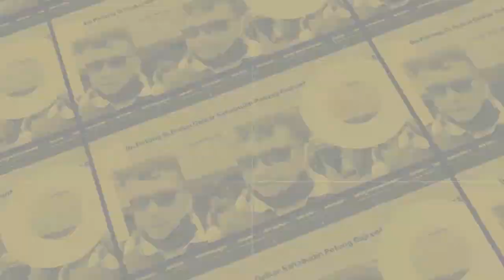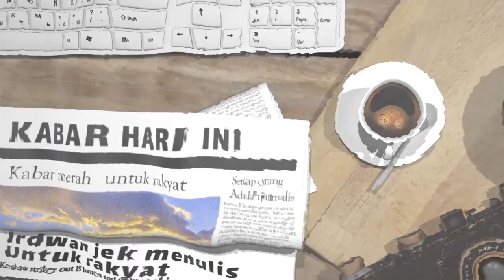AKSI JILID 2 MENAGIH JANJI PT CNI DALAM MENYELESAIKAN DAMPAK LINGKUNGAN TERHADAP MASYARAKAT